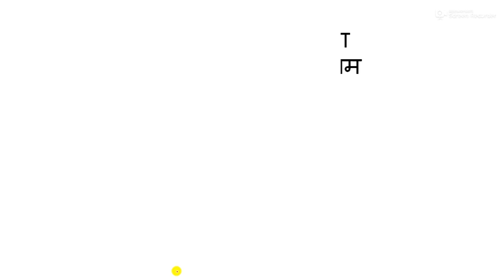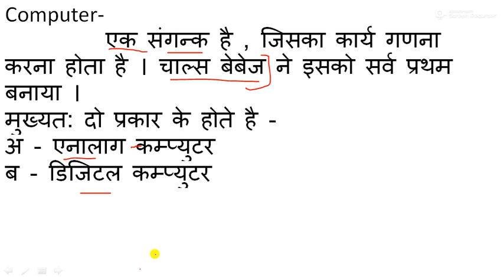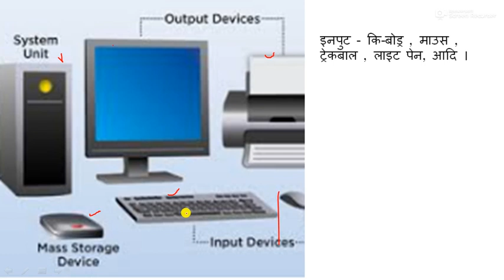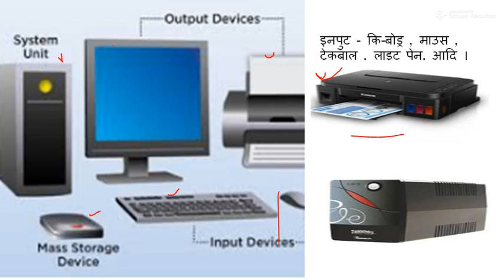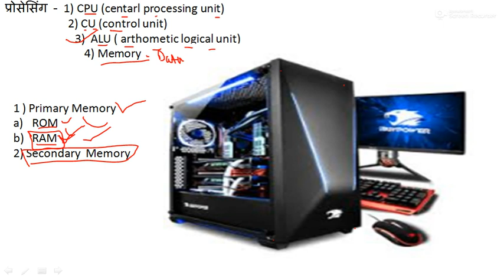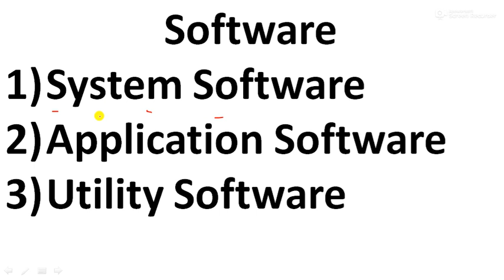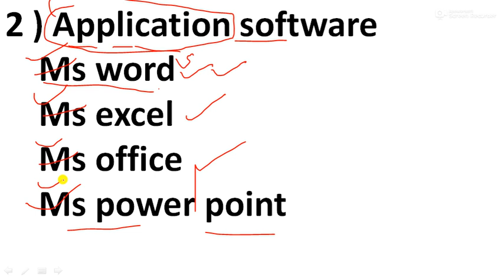Computer - 4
Hardware & Software
System, Application, Utility, Software